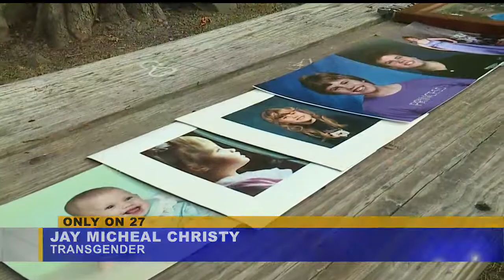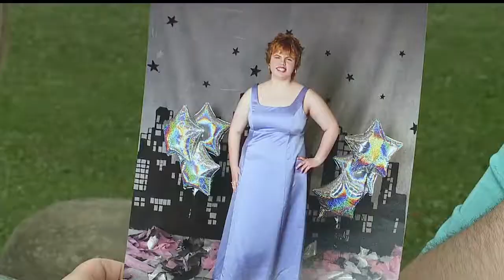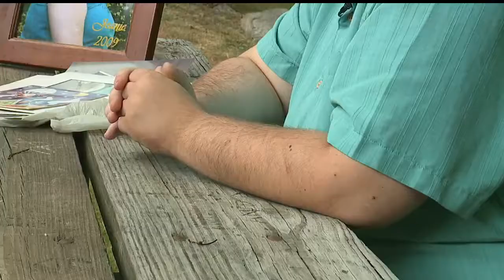Becoming Jay: A transgender story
Jay Micheal Christy was born Jeneva Rose but knew from the time he was 12 years old that something didn't feel right.